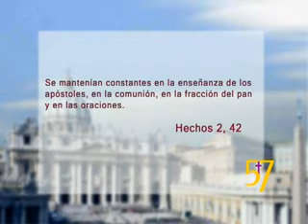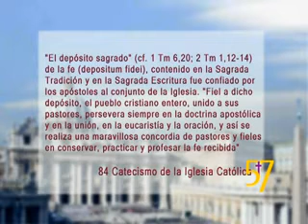Camino hacia Roma "Los 4 Pilares 1ª " episodio 5/ 1 de 4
Programa producido por Canal Católico 57 de El Salvador, en el cual se presenta, en forma clara y sencilla, la riqueza de la Iglesia Católica, Conducido por el Lic Salvador Melara, Ex Protestante, Evangelico, de El Salvador,"Programa producido" "por Canal Católico 57" "de El Salvador" "en el cual se presenta" "en forma" "clara y sencilla" "nuestra Iglesia" "Católica c57 canalcatolico57 canal57